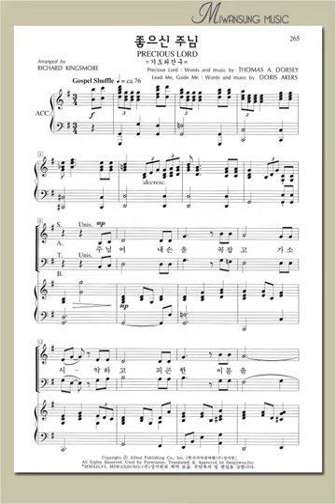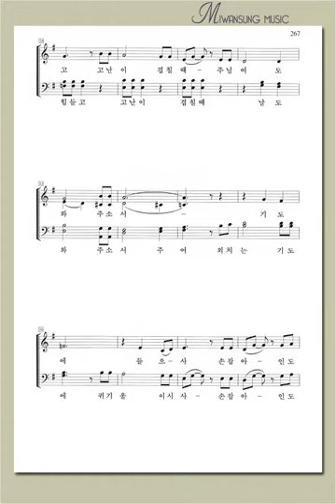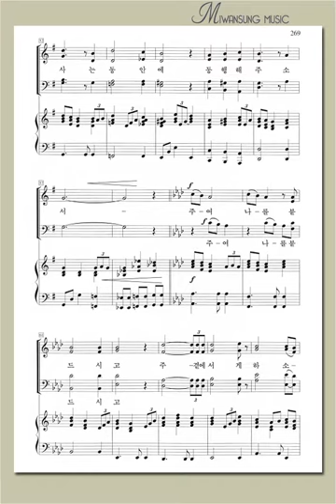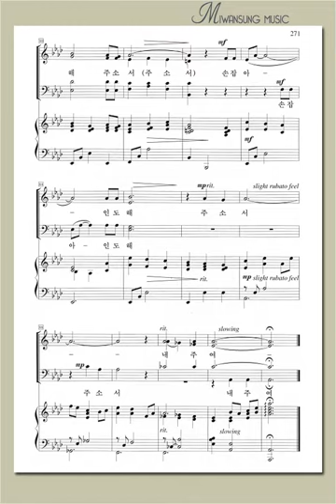하이라이트 21집 / 좋으신 주님 / 테너파트